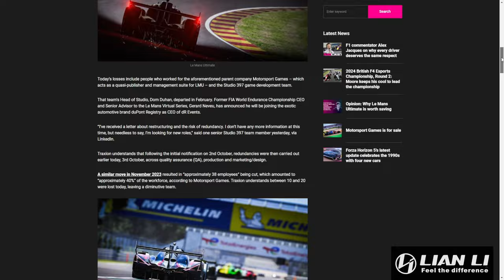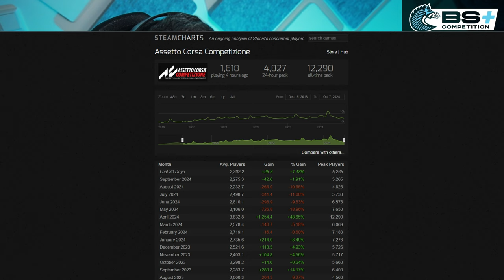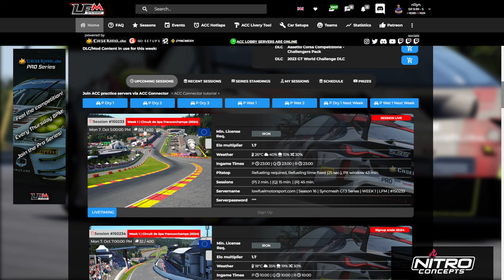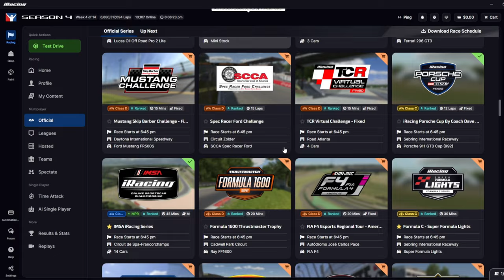Trouble ahead: The looming Simracing CRISIS in 2025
Sim racing and sim racer are running into decision crisis for 2025. Some games will disappear, new games won't be ready - who will pick up the pieces? What sim will racers play? Uncomfortable and uncertain times are ahead, no matter if you like iracing, assetto corsa competizione, automobilista 2, le mans ultimate or rfactor 2.